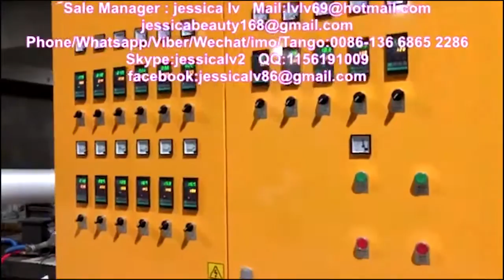eps ps foam take away container making machine 4